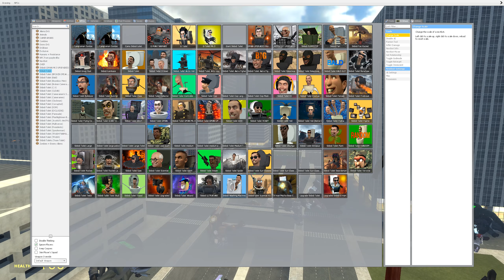TV Titan EVIL VS Clockman TITAN VS Speakeman TITAN UP GRATED In Garry's Mod